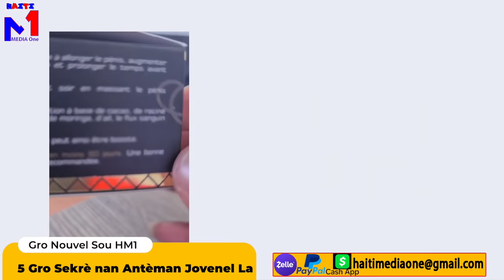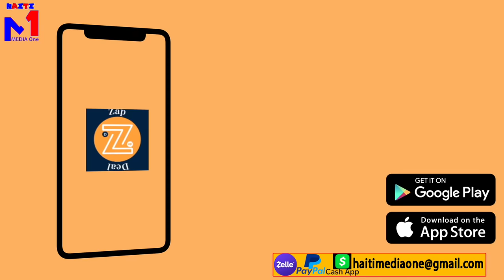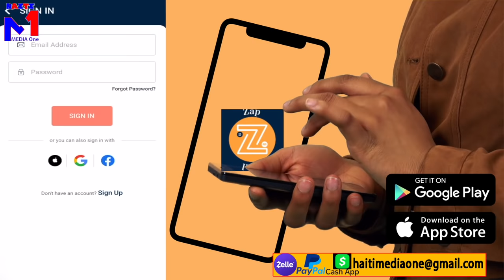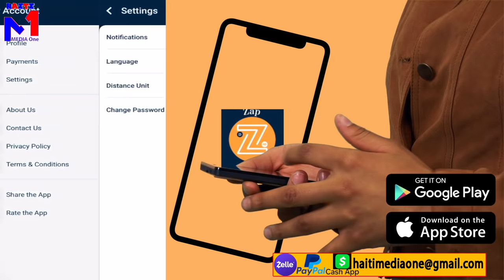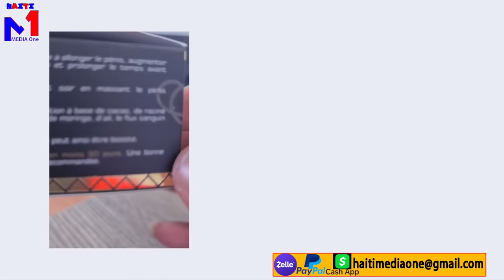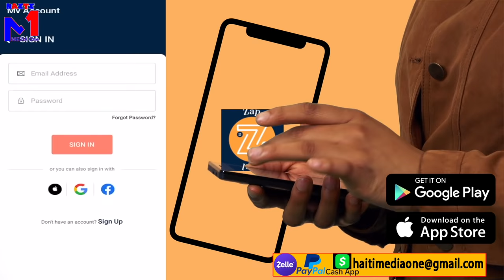5 Gro Aksyon Sekrè Ki Pase Nan Antèman Jovenel La, Pral Gen Rèl, Martine Moise La Pa Jwe